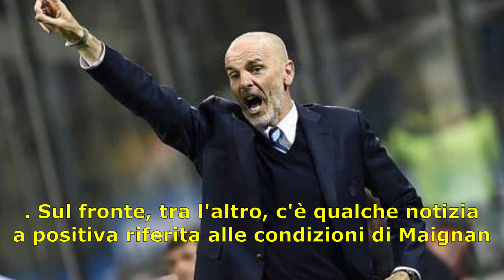milan torto subito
grande ladrata nei confronti del milan